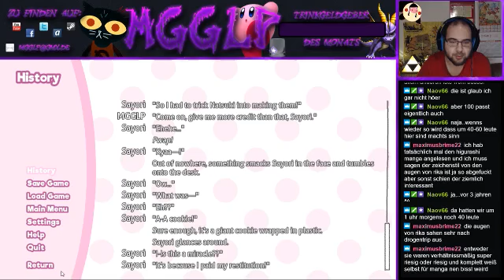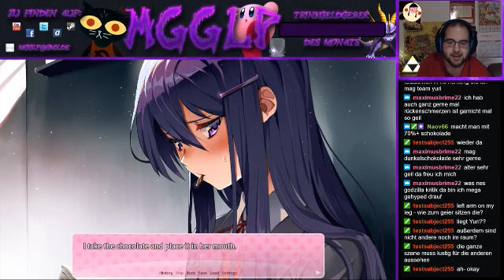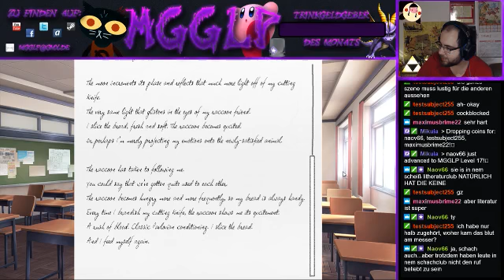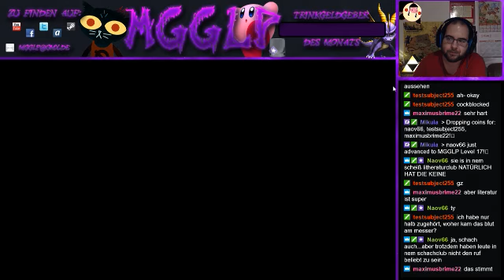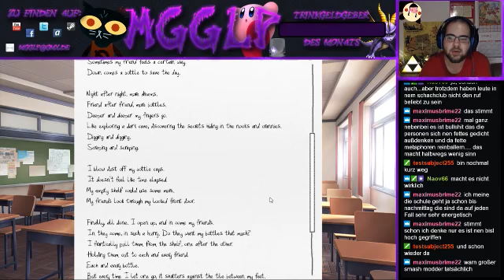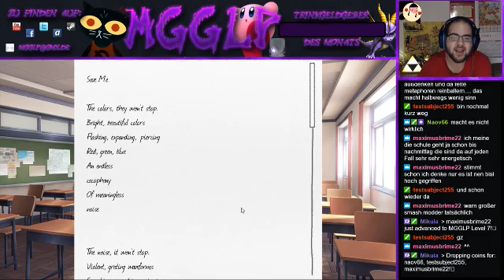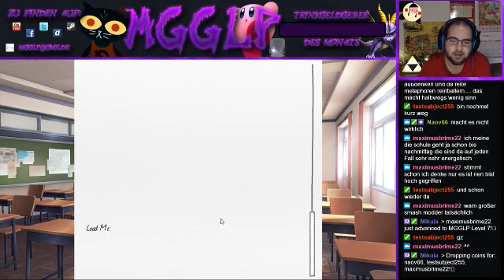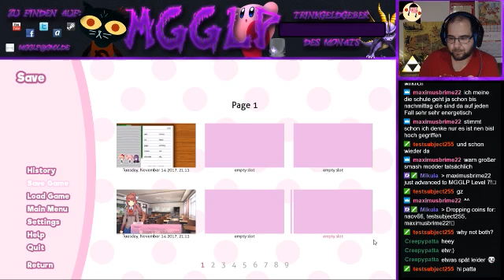Doki Doki Literature Club [#2]